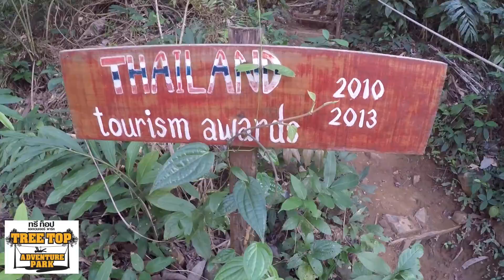Tree Top Adventure Park - Koh Chang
Tree Top Adventure Park is located in Bailan, Koh Chang, nearby Lisca beach.